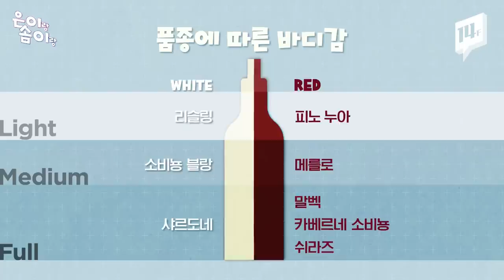[은이랑 솜이랑] 와인 품종, 라벨 읽는 법, 와인 따르는 법, 와알못을 위한 와인의 모든 것! / 14F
와알못, 일단 마트 갔는데.. 종류가 너~무 많아서 어떻게! 뭘 보고 골라야 할 지 모르겠다. 그래서! 은이랑 솜이랑이 먼저 가서 와인 골라봤다~ 와인, 어떻게 골라야 하는 거야?